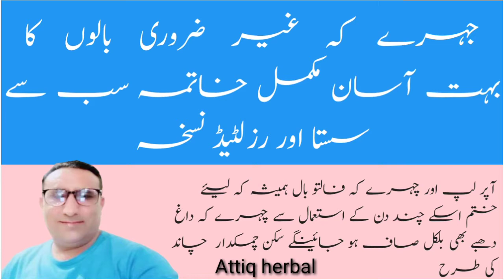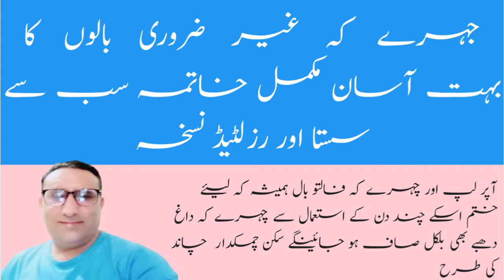How To Remove Facial Hair Naturally At Home/Chehre Ke Ghair Zarori Balon Ka Khatma!Attiqherbal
1:How to remove facial hair natuarlly at home
2:Chehre ke ghair zarori balon ka khatma
3:Facial hair removal for women
4:Facial hair removal at home
5:Facial hair remove
6:How to remove facial hair
7:Remove facial hair permanently
8:How to get rid of facial hair
9:Ghair zarori baal saaf karne ka tarika